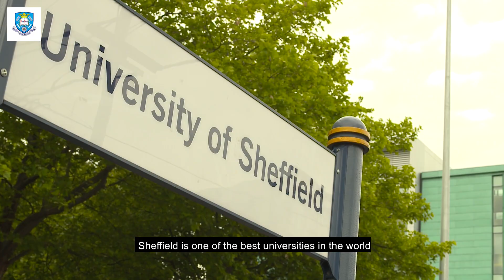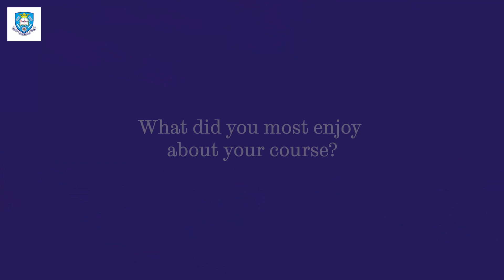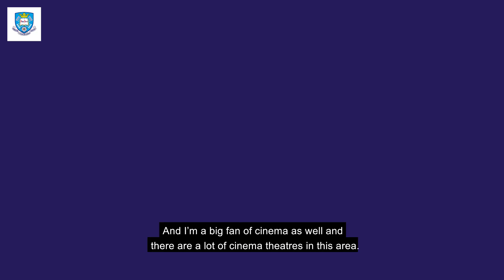Our postgraduate MSc courses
We’re proud of our postgraduate teaching, which goes beyond the traditional areas of the profession. We have a responsibility and passion to address emerging global engineering challenges, and we’re dedicated to making the world a better place by producing engineers who will build a better future.